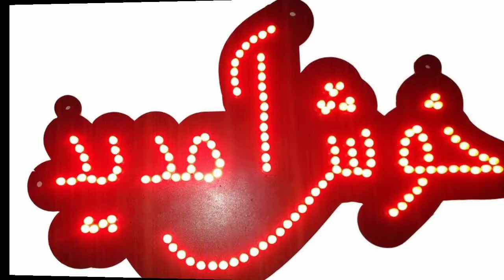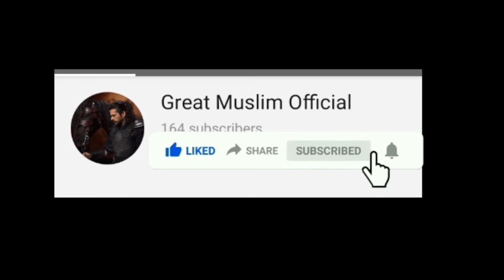The great seljuk trailer //- uyanış büyük selçuklu episode-18-urdu//Nizam E Alam //سلجوقوں کا عروج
This video is about The great seljuk trailer //- uyanış büyük selçuklu episode-18-urdu//Nizam E Alam //سلجوقوں کا عروج
This video talks about the new trailer and also about the secrets
in urdu/hindi